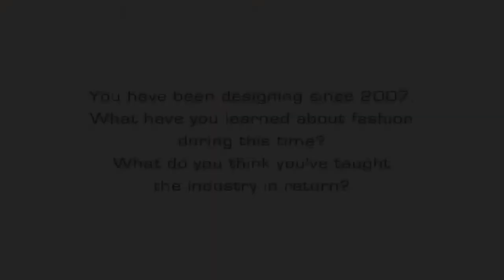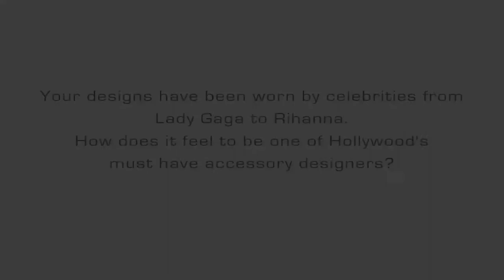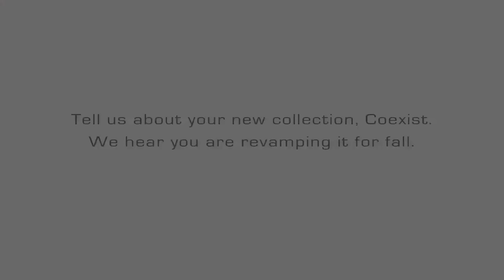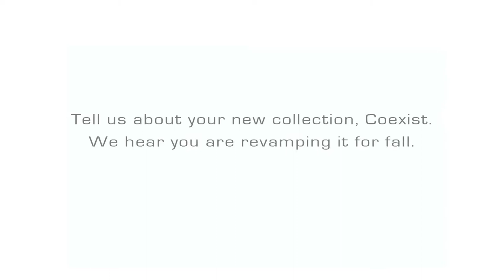DESIGNER XEXPOSE: STEVIE BOI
Photographer: Dallas J. Logan
Makeup Artist /Hair Stylist - Damion Gerardo
Model(s) - Jill & Rivers (Request Model Management)

SONG: Jump In The Pool